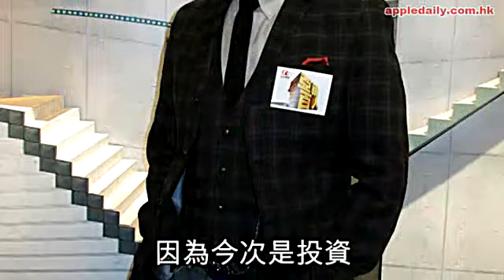孫敬安另類掘金 重口味又如何